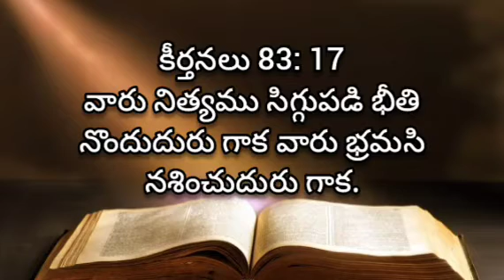Keerthanalu | 83 va keerthana | audio Bible Telugu | living words tanuku